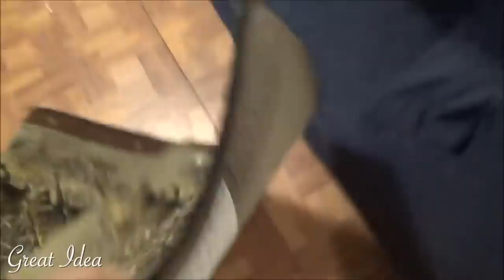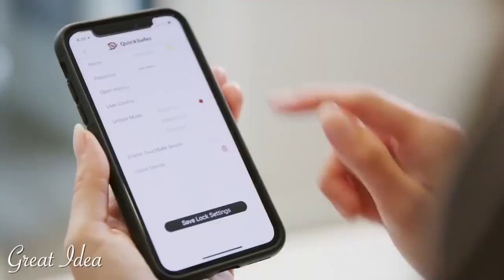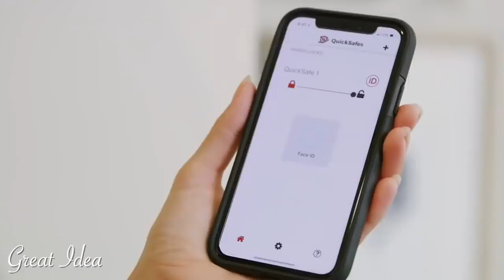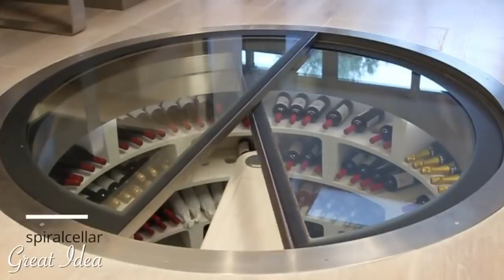SECRET FURNITURE AMAZING AND INGENIOUS Hidden Rooms